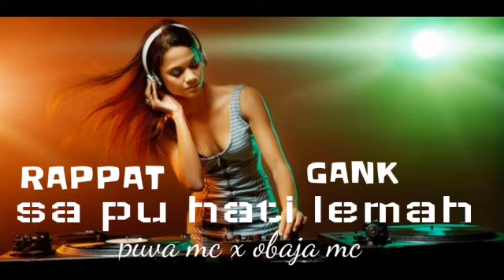Lagu Acara Reage Terbaru_z pu hati lemah _piwa mc x obaja mc_official musik rap[RAPPAT GANK]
mari singah dan dengarkan lagu acara terbaru dari kami

mksi dha mampir smoga kalian sehat" slalu

salam hormat dari kami"RAPPAT GANK
GBU DARA SMUA😇😇😇